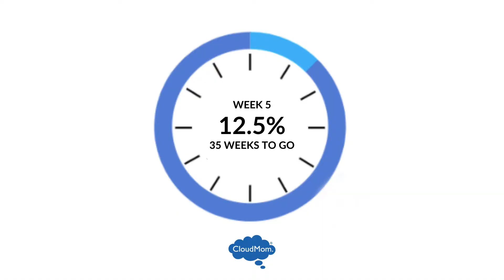5 Weeks Pregnant - My Pregnancy Week by Week | Subt. ING/ FR/ ES/ ZHO_CN | Cloudmom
My pregnant belly at 5 weeks and common early pregnancy symptoms including bloating, cramps, frequent urination, morning sickness and excess saliva. Find out more about week 5 of pregnancy to show on Cloudmom.com.

00:00 Introduction
00:29 Baby Growth & Size at 5 Weeks
00:50 My Pregnant Belly Progression
01:09 My Pregnancy Exercise Routine
01:18 5 Weeks Pregnant: Common Symptoms
01:19 Breast Changes During Pregnancy
01:32 When Does Morning Sickness Start?
01:52 Causes of Morning Sickness
02:29 Morning Sickness Remedies
03:00 Hyperemesis Gravidarum: Extreme Morning Sickness
03:14 Your Pregnancy at 5 Weeks: Prenatal Appointments
03:41 Week by Week Pregnancy Food Guide
04:10 Healthy Foods for You & Baby
04:33 Week 5 Pregnancy Checklist

Hey there, pregnant mamas and dadas-to-be! Welcome to week 5 of your pregnancy and of my pregnancy. Whether you just found out the news or have known for a week, it’s certainly an exciting and emotional time you will never forget. Trust me, I have five kids (with number six on the way) and I can distinctly remember the moment I found out I was pregnant each time. Now, when it comes to birth times and weights, don’t ask (my kids always do) because they have all melded together, and I feel guilty for not being able to remember each one.